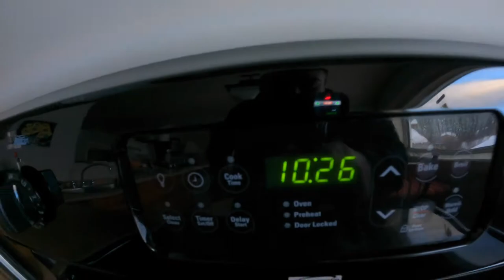Underwater Camera, feeding lake trout, ice fishing Yukon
A night at inn on the lake and a day worth of ice fishing in the Yukon, caught the lake trout feeding on are chum. FEB 2022